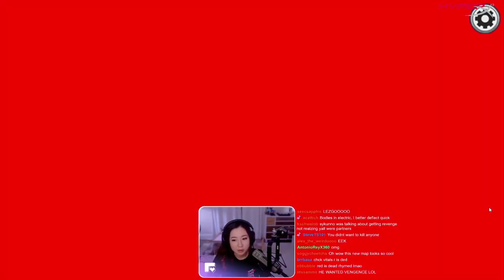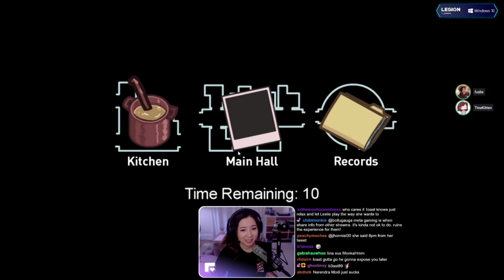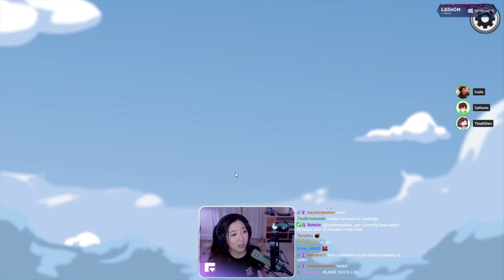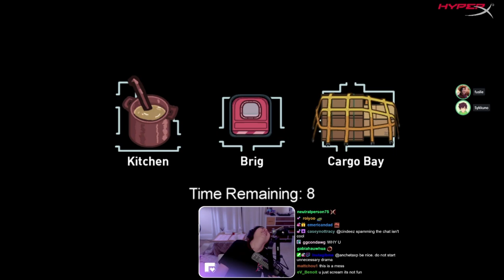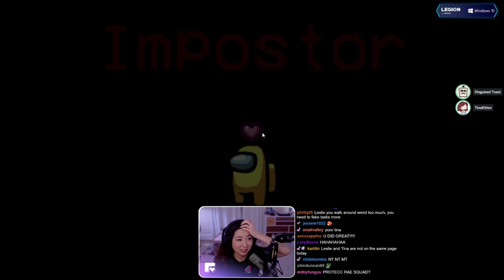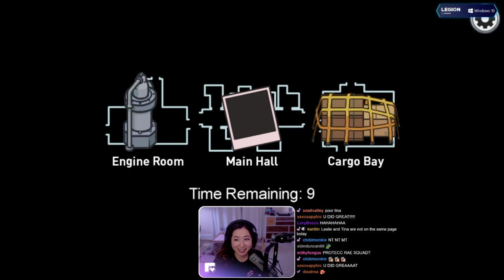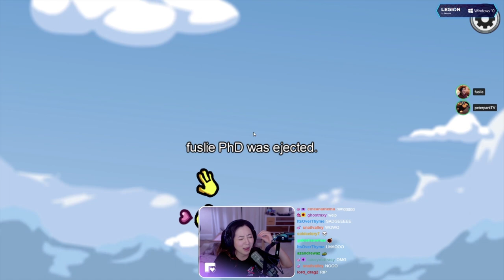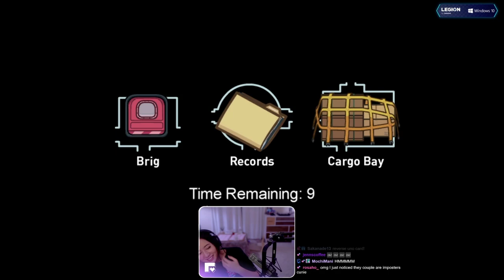i've never won an impostor game with sykkuno... ft. DisguisedToast, Valkyrae, Ludwig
I CAN'T WIN ANY IMPOSTOR GAMES WITH SYKKUNO?